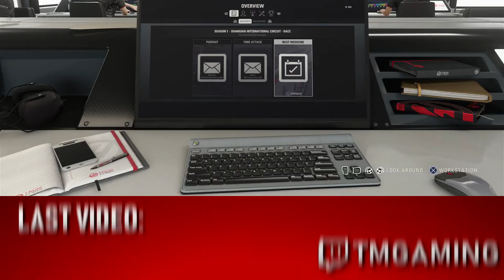F1 2018 Career Mode Part 3: MAGNIFICENT PACE!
Artwork: Julien2395 & George Mant